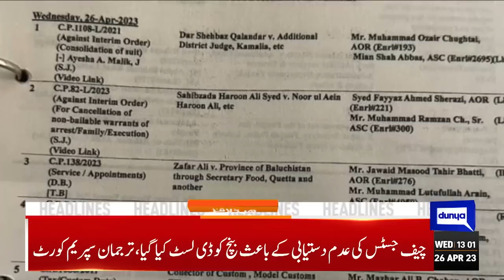Final Faislay | Dunya News Headlines 01:00 PM | 26 April 2023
Maryam Nawaz returns to Pakistan today

National Assembly speaker convenes session today

Imran Khan fires a fresh salvo at Nawaz Sharif

PM to preside over consultation session with allies today

Another audio allegedly featuring ex-CJP Saqib Nisar, PTI lawyer surfaces

Fate of Kashmir's cabinet remains in doldrums